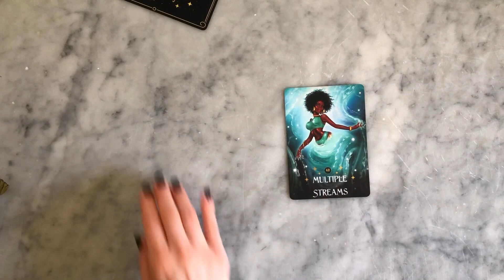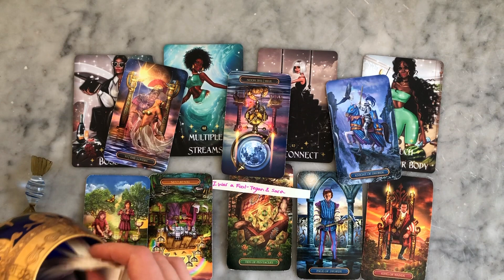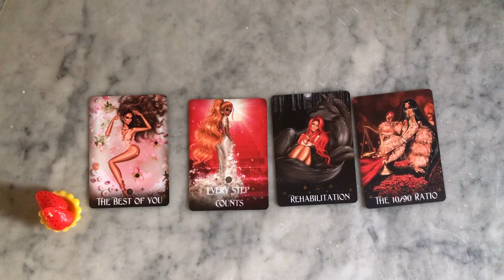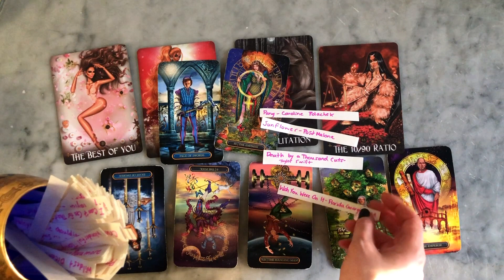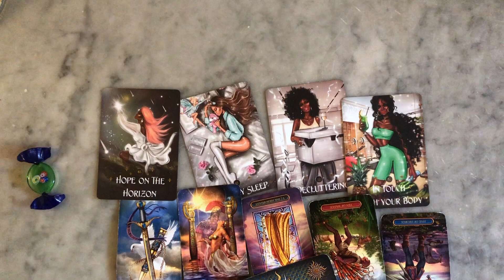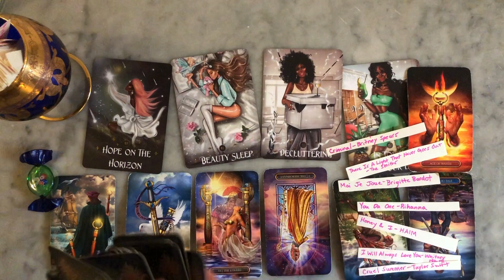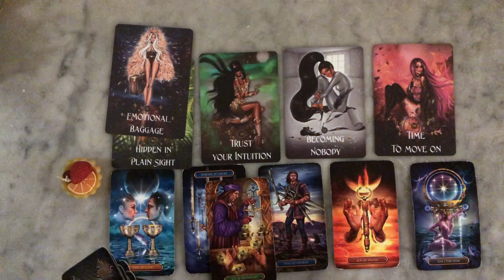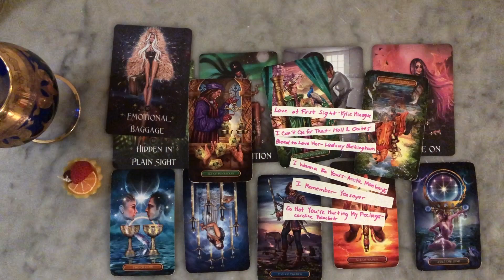How Do They SEE YOU Right Now? 👀 PICK A CARD! 📲 Timeless Tarot Love Reading 🫣 Twin Flame/Soulmate 💗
🫣 Card Times 🫣
Pick a Card: 0:00
Pile 1: 2:49
Pile 2: 30:52
Pile 3: 57:27
Pile 4: 1:20:36